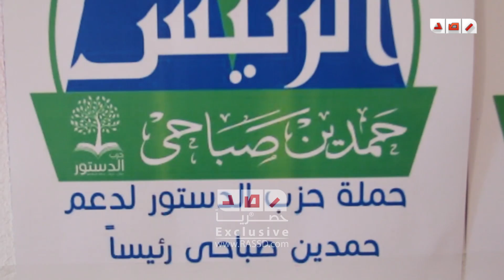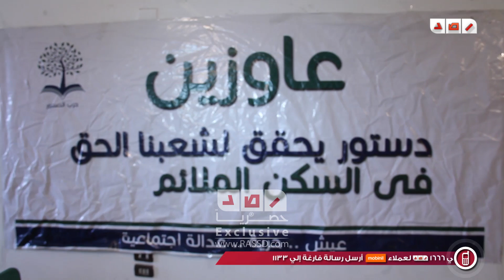رصد | كلمة " صباحي " عقب تأييد " حزب الدستور " له في الانتخابات القادمه